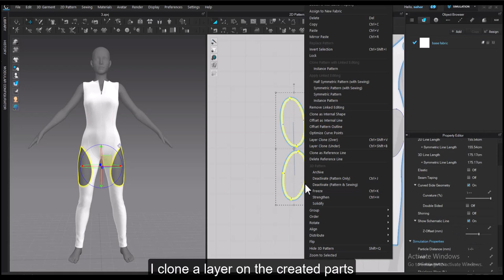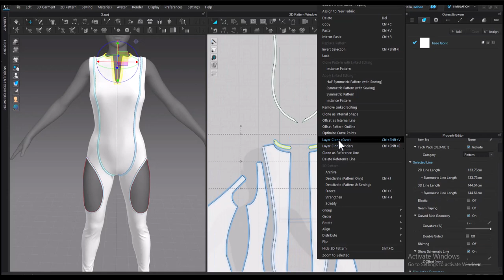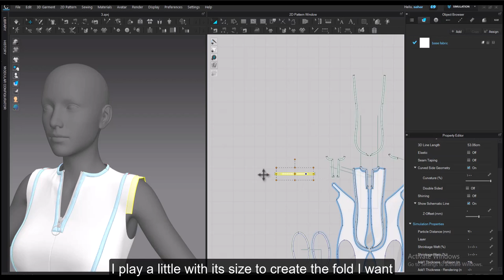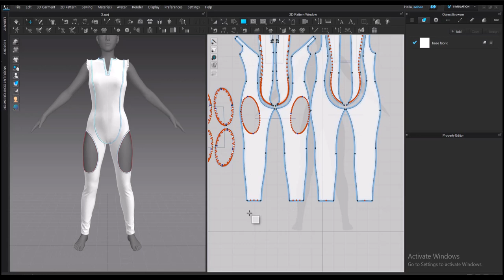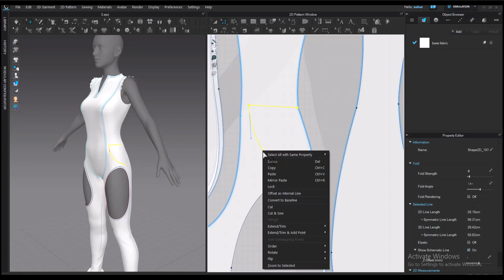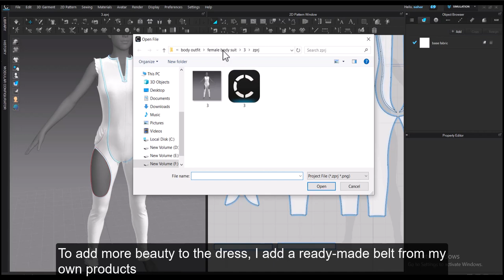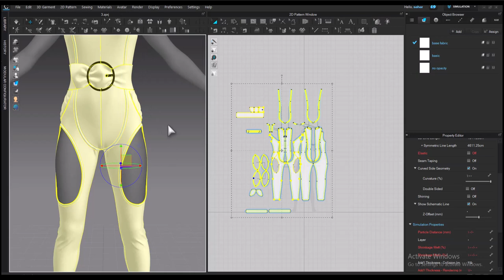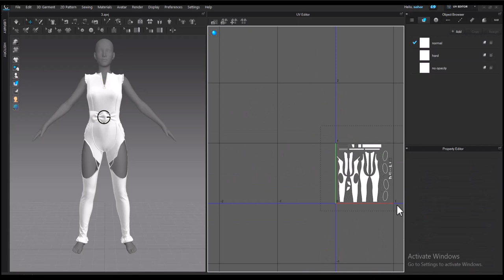add detail to clothes in marvelous designer/With English subtitle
Most clothing packs are prepared simple and without details. Of course, it is better to prepare a pack in the same way and the clothes are only different in terms of overall shape. Because if details are considered for each dress, the pack will be heavy in terms of volume and price, and the buyer may not need some decorations.

Therefore, the best situation is for the buyer to prepare a pack of simple clothes that are different from each other in terms of overall shape and add details to the clothes as per his choice.

But is it difficult and time-consuming to add details? No! In fact, by mastering the shortcut tools and techniques, you can turn a simple dress into a dress with attractive details in a few minutes in marvelous designer. Also, if this is not enough, you can add clothes to it.

All these tips are done as an example in the video above
You can see the clothes used in the video in my store at Art Station